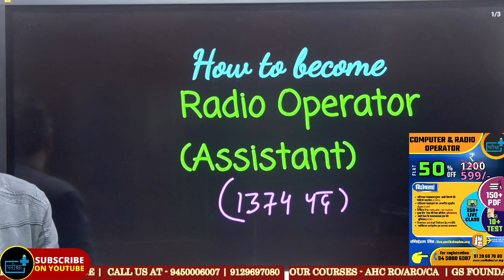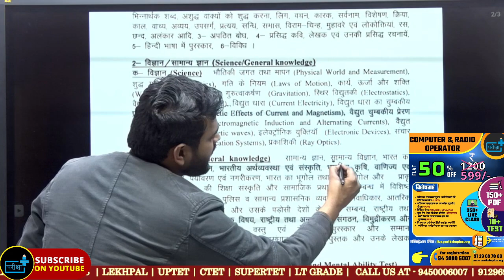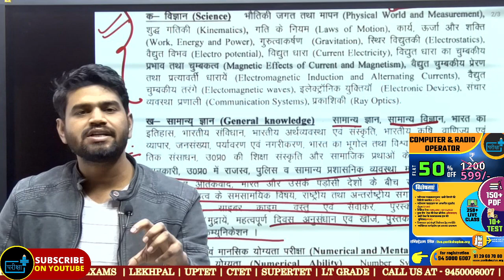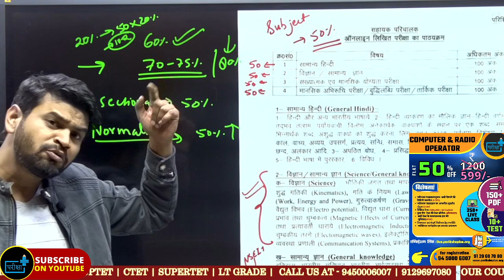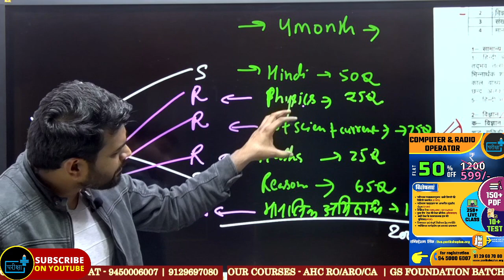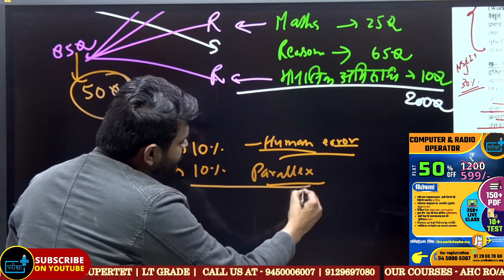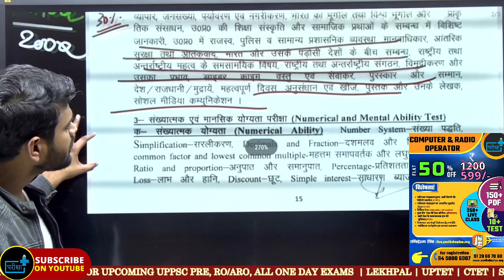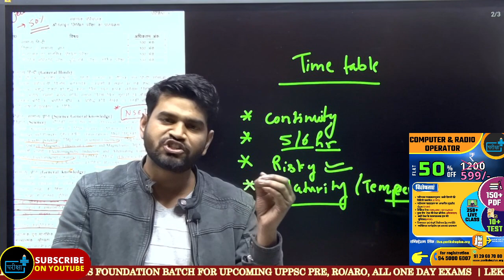UPP Radio Operator रामबाण STRATEGY - PHYSICS के सेक्शनल CUTOFF का डर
radio operator class
radio sahayak parichalak eligibility, up police radio operator exam date, up asi dv pst date,up si dv pst date,
radio operator class
radio operator strategy
head operator
sahayak parichalak
assistant operator
upp
upp constable